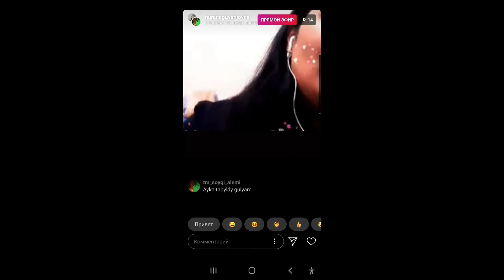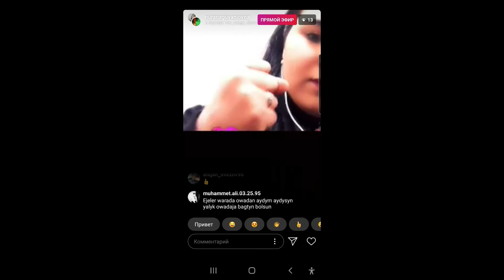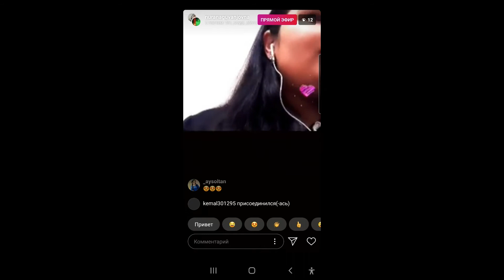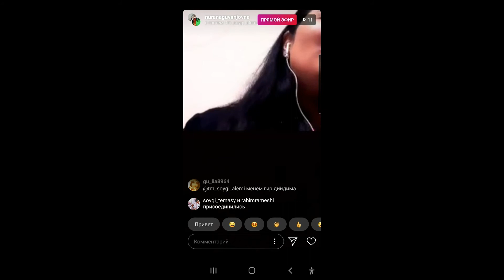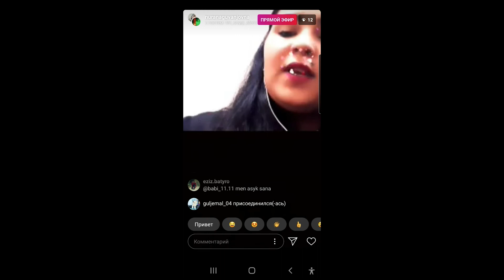nuranaguvanjovna aýdym aýdýar